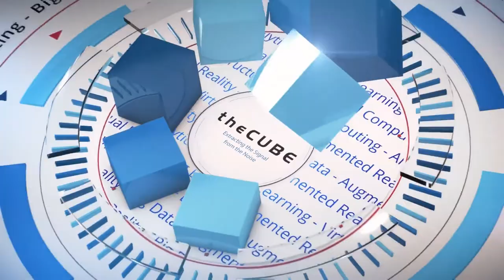Vidhya Srinivasan, BMC Software | BMC Helix Immersion Days 2019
Vidhya Srinivasan, VP Solution Marketing, Digital Service Management & Operations Business, BMC Software on theCUE with Wikibon's Peter Burris from BMC Helix Immersion Days 2019, Santa Clara, CA